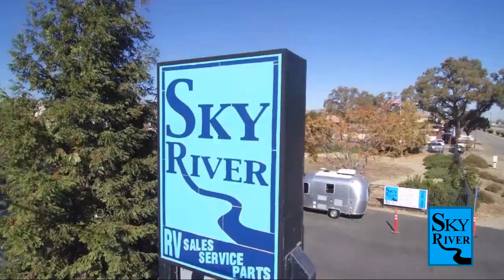2022 Keystone Cougar Half-Ton 25DBSWE Paso Robles Pismo Beach Atascadero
2022 Keystone Cougar Half-Ton 25DBSWE Stock Number: CG22126 Vin:CG22126.